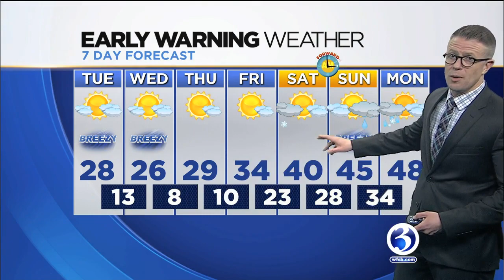FORECAST: State braces for several days of freezing weather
Winter Storm Wayne pushed its way out of the state, and now residents are bracing for plummeting temps.